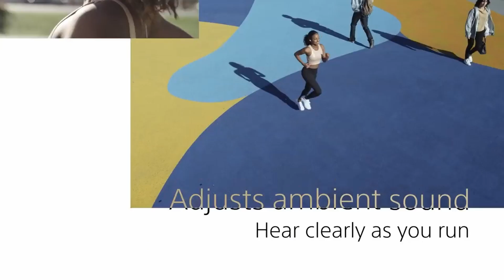Link Buds S Sony Review en español